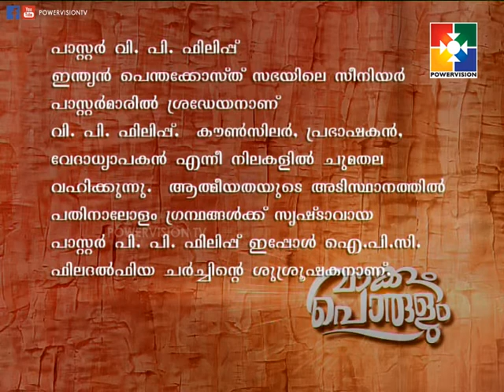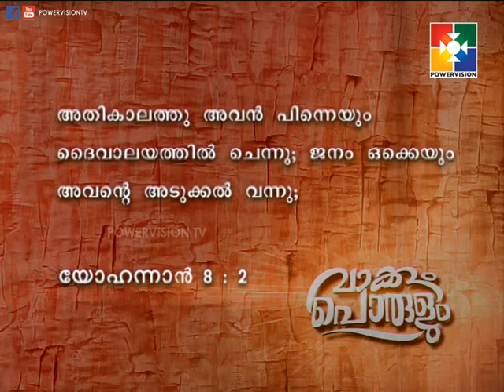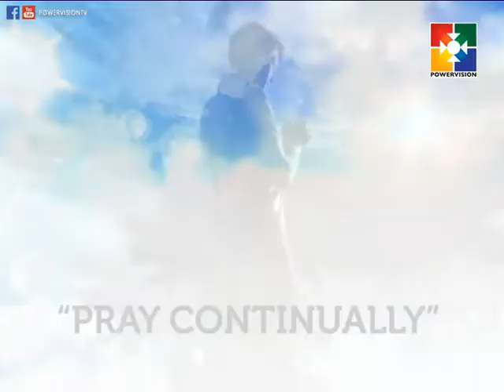Vakkum Porulum | Pr. V.P Philip | Reference:John:7:53 |Powervision Tv | Epi #24